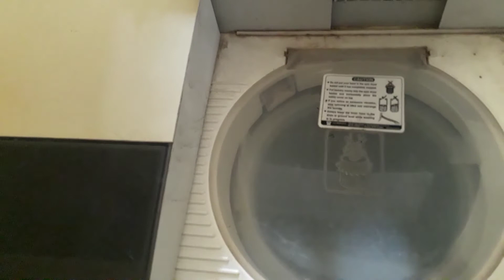Dryer break problems of watching machine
Semi-Automatic Top Loading Washing Machine
Best washing machine Samsung
Best washing machine Whirlpool
Best washing machine LG
Automatic Top Loading Washing Machine
LG Fully-Automatic Top Loading
Samsung 8 Kg Enabled InverterFront Loading